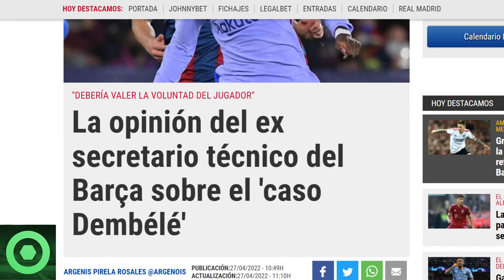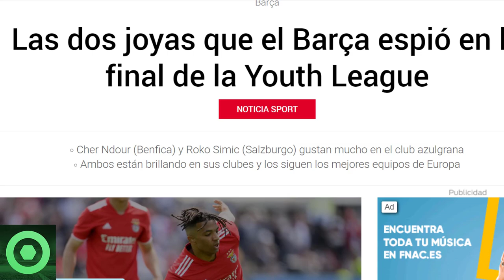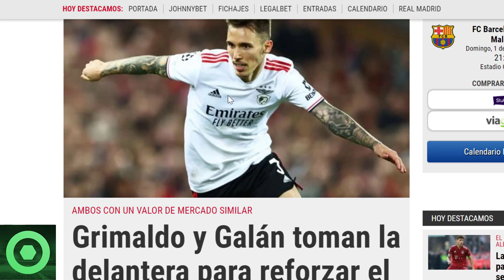💥¡𝗢𝗷𝗼!💥 Tremenda 𝗦𝗢𝗥𝗣𝗥𝗘𝗦𝗔 Con 𝗟𝗲𝘄𝗮𝗻𝗱𝗼𝘄𝘀𝗸𝗶 🔴 𝗨́𝗹𝘁𝗶𝗺𝗮 𝗛𝗼𝗿𝗮 De 𝗗𝗲𝗺𝗯𝗲𝗹𝗲́ 🔴 𝗠𝗲𝗿𝗰𝗮𝗱𝗼 De 𝗙𝗶𝗰𝗵𝗮𝗷𝗲𝘀 🟥